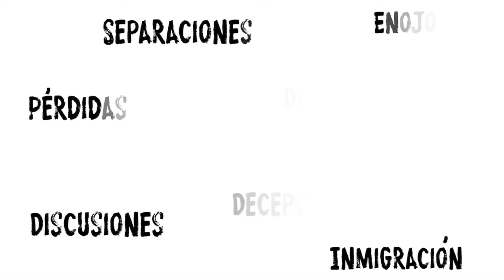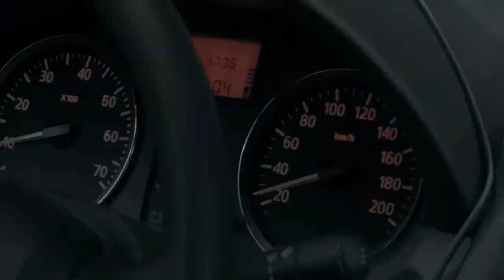Tanda Comercial Canal 33 SV (Mayo 2022)